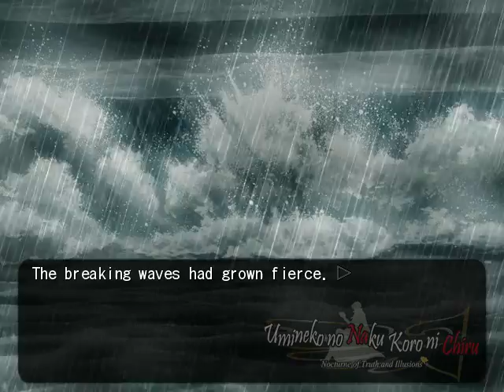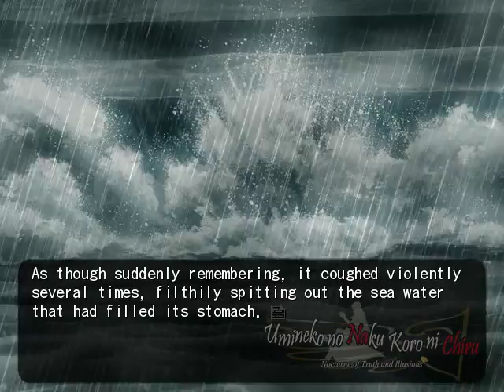EPISODE 6 PT8